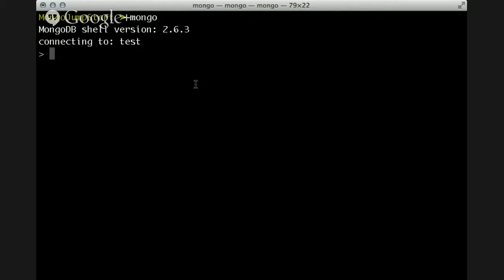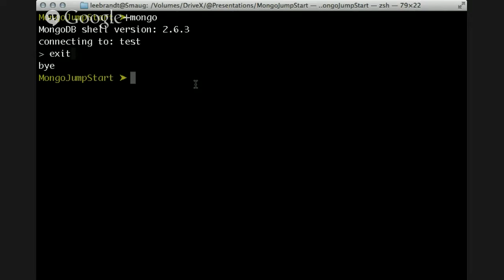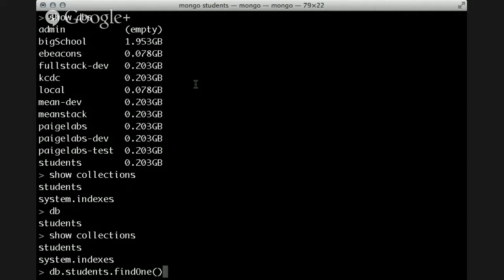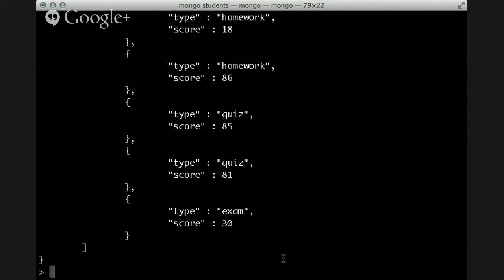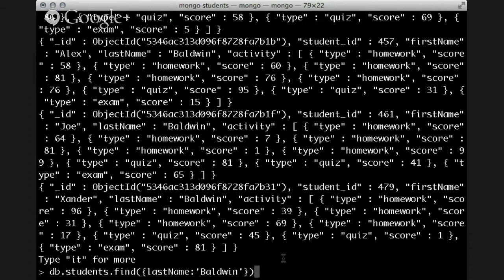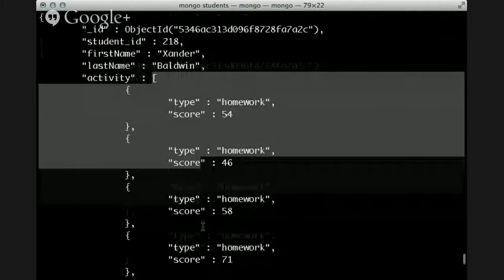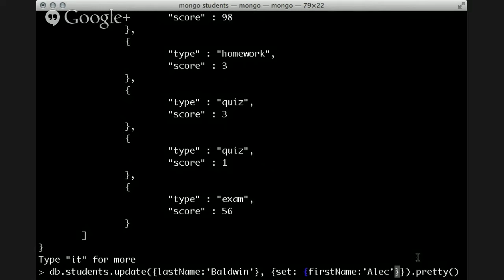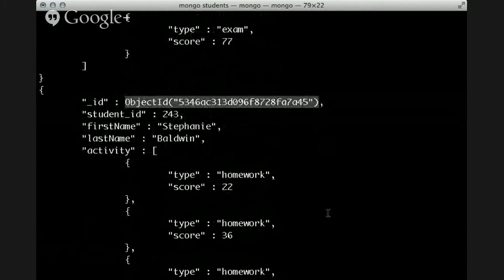CodeCast - Episode 18 - Lee Brandt and MongoDB